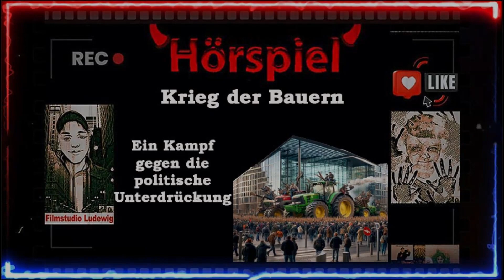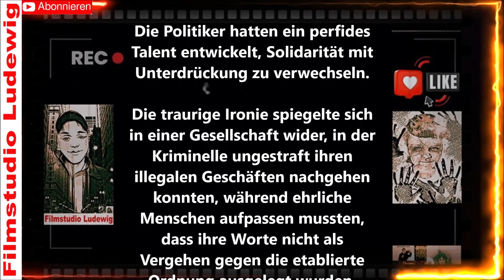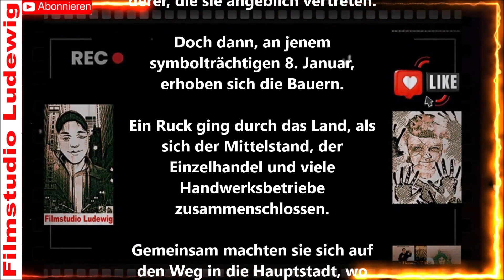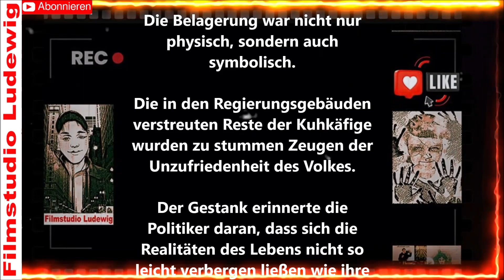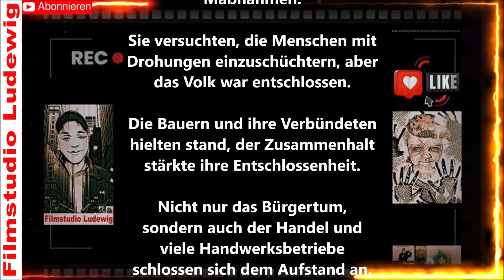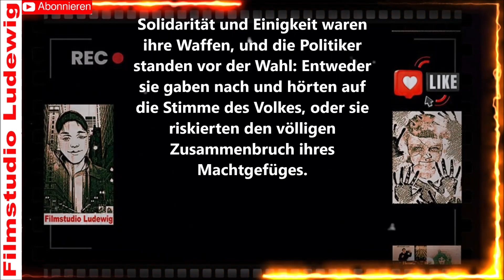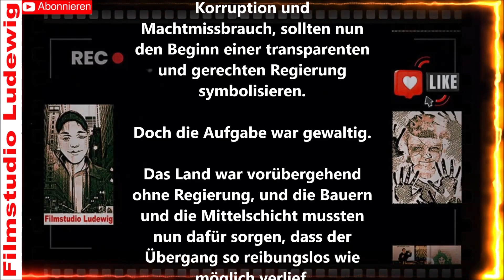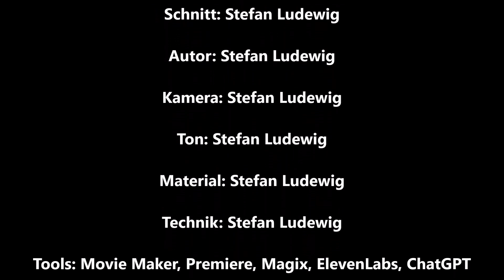Krieg der Bauern am 08.01 I Ein Kampf gegen d. politische Unterdrückung I Satire Geschichte/Hörspiel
Die Revolution des 8. Januar: Bauern gegen die Elite!

Das ist eine Satire Geschichte und ist frei erfunden.

Beschreibung:
🌐 Tauche ein in die epische Geschichte der Bauernrevolution am 8. Januar, als das Volk gegen politische Unterdrückung aufstand! 🌟 Erlebe den atemberaubenden Wandel, als Millionen Menschen die Hauptstadt belagerten und eine Ära des Wandels einläuteten.

👊 Komm mit auf eine Reise durch "Bauernmacht", eine Geschichte von Widerstand, Freiheit und politischem Wandel! 🔥 Erfahre, wie der Kampf gegen korrupte Politiker und ungerechte Systeme das Land veränderte.

🔗 Verpasse nicht die dramatischen Ereignisse "Hinter den Barrikaden", die den Sturz der Macht markierten! 💥 Von der Last zur Freiheit - erlebe den Weg zum 8. Januar und den Triumph der Stimme des Volkes!

Januar erzählen! 📖 Werde Teil des Freiheitserbes und entdecke, wie die Bauernbewegung das Schicksal der Nation veränderte.

🌈 Schlage dich auf die Seite der Gerechtigkeit! 🤝

👁️‍🗨️ Verpasse keine Updates und sei dabei, wenn wir die Schlüsselmomente enthüllen, die das Land für immer veränderten! 🌐✨

Verpasse keine unserer neuen Veröffentlichungen, indem du uns auf unseren Social-Media-Plattformen folgst:

📽️ Facebook: Video-und Grafik Produktion/Cutter I Filmstudio Ludewig